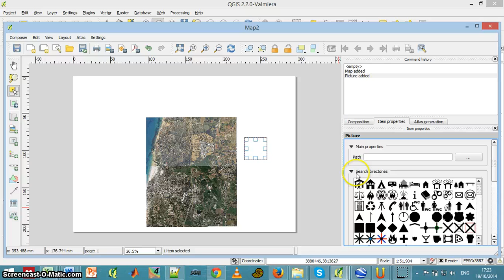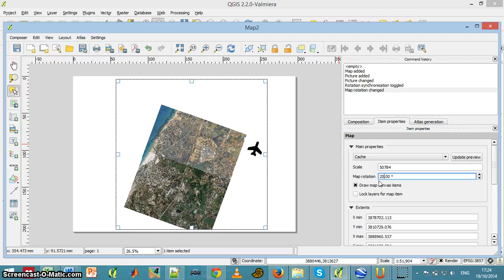GIS 2015 07 map composer add north arrow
QGIS 2 add north arrow and sync with map in map composer
הוספת חץ צפון וסינכרון הכוון עם המפה